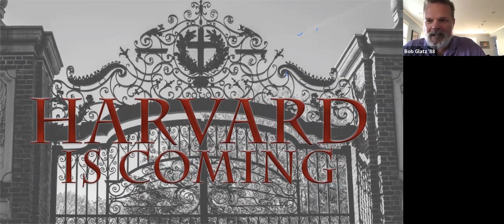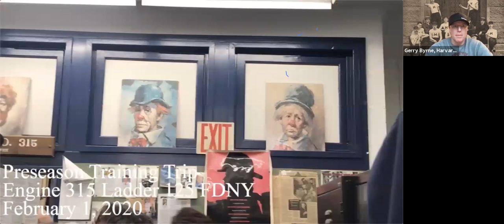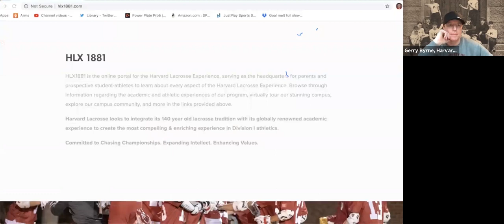Office Hours with Gerry Byrne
Hear from Coach Byrne as he gives a transparent update of the program, and the current state of Harvard Lacrosse. Thanks to the Harvard Varsity Club for hosting a great event.